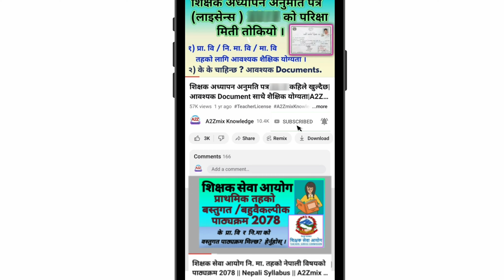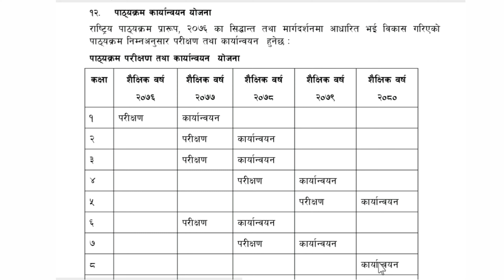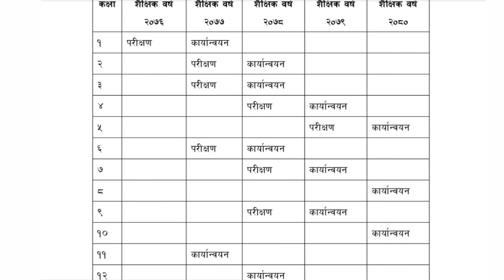राष्ट्रिय पाठ्यक्रम प्रारूप - २०७६ || कक्षा १ देखी १२ सम्म परिक्षण तथा कार्यान्वयन कहिले भयो